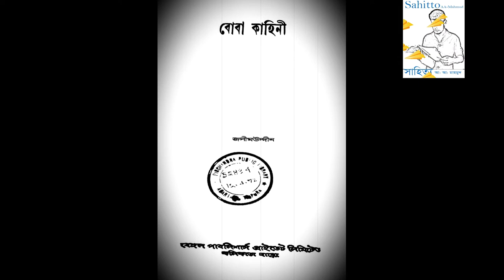বোবা কাহিনী । সারসংক্ষেপ। জসীম উদ্দীন || একমাত্র উপন্যাস ।। boba kahini written by Jasim uddin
বাংলাদেশের ফরিদপুর অঞ্চলের একটি বিশেষ এলাকার জীবনচিত্র এ উপন্যাসের উপজীব্য। এ উপন্যাসের নায়ক আজাহের এক ছিন্নমূল কৃষকসন্তান। বাল্যকাল থেকেইে লাঞ্ছনা আর বঞ্চনা তার নিত্যসঙ্গী । তবুও সে স্বপ্ন দেখে সুখী জীবনের । তাই স্ত্রীকে সঙ্গে নিয়ে যুদ্ধ করে করে যায় বেশি ফসল ফলিয়ে সুখের নাগাল পেতে। বিভিন্ন প্রতিকূলতায় তার স্বপ্নের বাস্তবায়ন সম্ভব হয়না। নিজের জীবনের তিক্ত অভিজ্ঞতা থেকে মুক্তির উপায় খুঁজতে গিয়ে সে স্বপ্ন দেখে তার পুত্র বছিরকে উপযুক্ত শিক্ষা-দীক্ষায় মানুষ করার। নানা বিপত্তি সত্ত্বেও অনেক ত্যাগ ও স্বশ্রেণীর সাহায্য ও সহায়তায় তার স্বপ্নপূরণের পথ খুলে যায়। বছিরের স্বপ্ন তার নিজের পরিবারের এবং নিরক্ষর গ্রামের মানুষের দুর্গতি-মুক্তির। দরিদ্র গ্রাম্যচাষী আজাহের ও তার পুত্র বছির, এই দুই প্রজন্মের জীবন সংগ্রামের সফলতা ও বিফলতার কাহিনী নিয়ে এই উপন্যাস

wikipedia